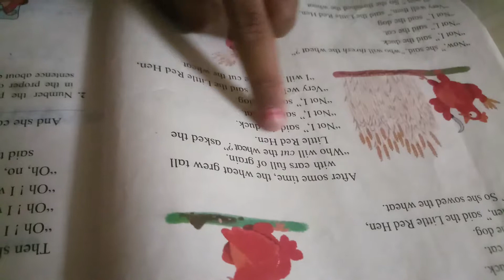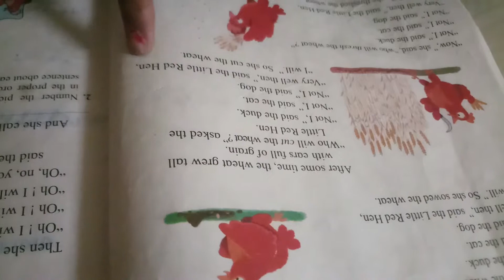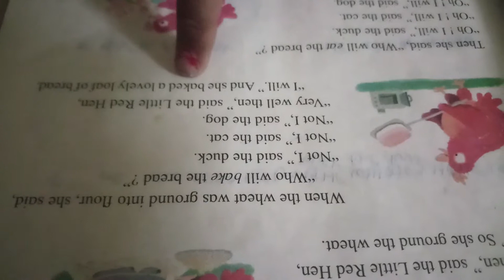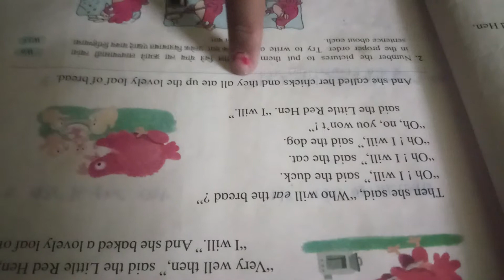दुसरीच्या मुलानी वाचली पाचवी इंग्रजी पुस्तक न अडखळता .